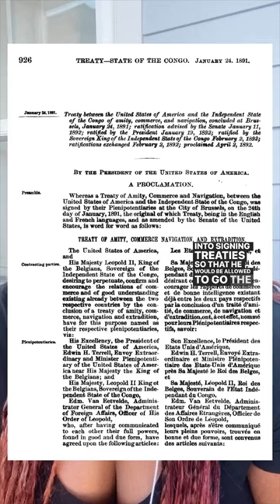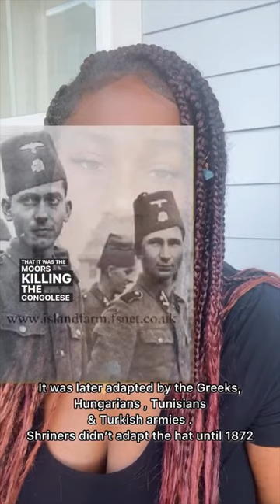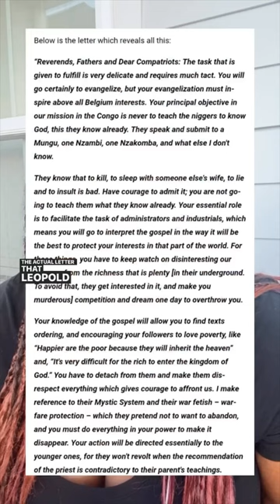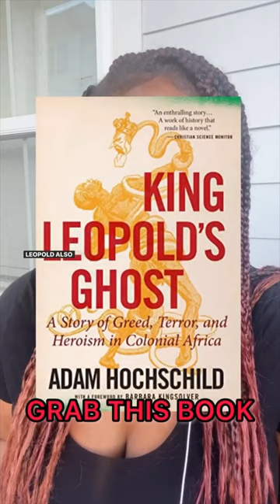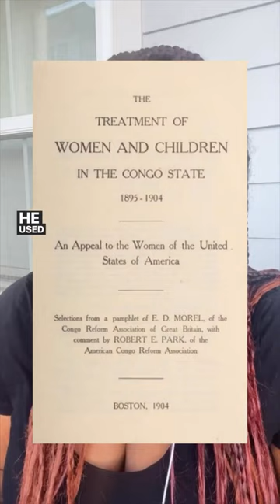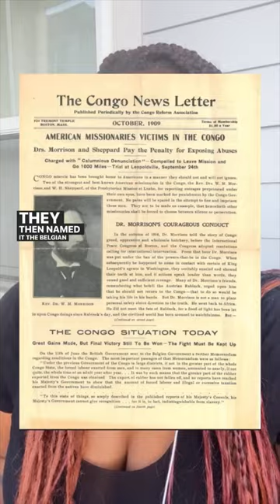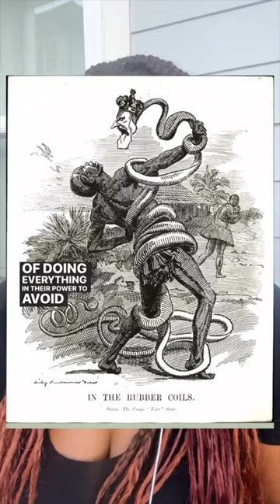The Forgotten African Holocaust: Leopold & The Congo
While studying these devastating events and looking at the photos of children with their arms severed, I was on this wild emotional roller coaster. I went from disbelief and shock to disappointment & despair to being completely numb and ready for war. Our ancestors pain will not go in vain . I can guarantee that . Although African leaders have fought for reparations from Belgium and Belgiums King Phillipe has issued a public apology , the Congolese people have yet to receive any sort of reparations from Belgium although Belgium paid Leopold ii 50 Million Francs to commit mass genocide. Meanwhile Leopold never once set a foot in The Congo. This is not right at all . Congolese people deserve restitution otherwise we can draw the conclusion that King Phillipe is adhering to his forefather Leopold’s letter to the missionaries that clearly stated they should do everything in their power to avoid African people being rich . Belgium even lied to their people to cover Leopold’s deeds for generations. Belgium is NOT sorry and this will NOT just go away .

Leopold’s letter to the missionaries is oddly similar to the Willie Lynch letter (I suggest you go read them both in their entirety) These letters are evidence that the psychological , physical and spiritual conquering of the African people was planned and passed down over generations . They used Christianity as the ultimate tool for control (they still do) and they started with Africa and tried to also Christianize Asia , however the Asians saw what was happening in Africa with the missionaries and so the Asian rulers were swift enough to order expulsion of all missionaries from their land . This smart move allowed the Asians to keep their power and their land whereas we lost both . This is not to say that we as Africans are not smart , however we didn’t see it coming especially since we were the Europeans first target . As a people we are too kind and welcoming . That is what allowed the Europeans to infiltrate and that has been our downfall for generations. Our kindness to the wrong ppl has always been our weakness . We need to practice discernment. Much work needs to be done within our community, family. My personal strategy is to first free yourself from mental slavery as the great Marcus Garvey said. A part of mental slavery is Western religion . It needs to be done away with before we can ever rise because it’s the very thing keeping us at the bottom ( as you can see that was it’s purpose from the beginning). It has conditioned us to be fearful . Remember who you are !!

Patrice Lamumba was the Congo’s first prime minister . He was a radical leader of the Congolese independence movement & resisted Belgian colonialism and corporate interests. That’s why he was assassinated in a US-backed coup 7 months into his term. Lumumba believed that Congo’s vast mineral wealth should benefit the Congolese people rather than foreign corporate interests. This made him a target . His views angered an array of foreign and local interests; the Belgian colonial state, companies extracting the Congo’s mineral resources, & of course, leaders of white-ruled southern African states. As tension grew, the United Nations rejected Lumumba’s request for support. He decided to call for Soviet military assistance. That proved to be the last straw. Lumumba was seized, tortured, and executed in a coup supported by the Belgian authorities, the United States, and the United Nations. With Lumumba’s assassination died a part of the dream of a united, democratic, ethnically pluralist, and pan-Africanist Congo. After Lamumba’s assassination, they replaced him with the sell out Mobutu Sese Seko. He ran the Congo under harsh dictatorship for 32 years. They let him live because not only did he not do anything for the Congo people , he also helped the Europeans to exterminate us . These are the African people they want to be in charge . The bitter , loser , sell outs that will do their dirty work for them ! The US , United Nations and all other European ran countries and states have worked together for hundreds of years to make sure they extract all wealth from Africa while Africans get none ! King Phillipe of Belgium must order the payment of the Congolese people for their pain and exploitation otherwise the blood of the Congolese people his ancestors murdered will continue to curse their family for generations.

Comment sections will be moderated and disrespect and ignorance will be blocked and deleted .

This is knowledge that isn’t shared often enough but is extremely vital to our growth as a society .